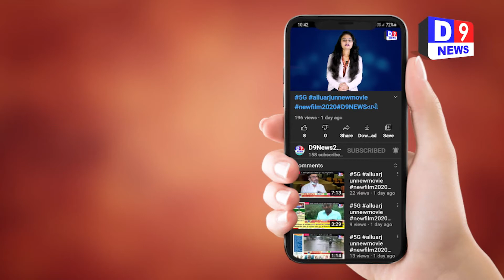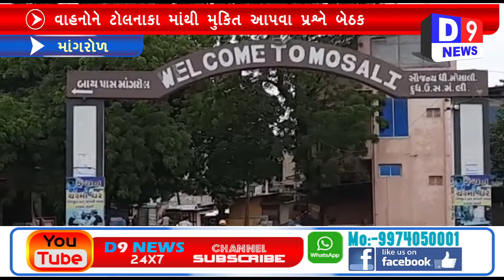D9NEWSમાંગરોળ વાહનોને ટોલનાકામાંથી મુક્તિ આપવા પ્રશ્ને મળેલી બેઠક